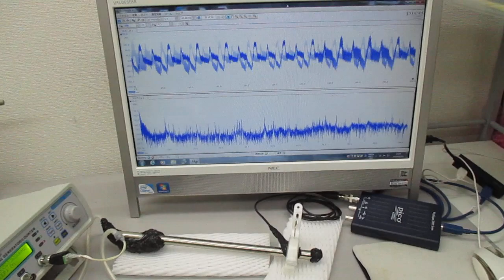超音波振動の相互作用（共振・非線形現象）を発振制御する実験（表面弾性波の応用）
１）超音波の非線形現象（高次の高調波の発生現象）と、
　２）各種洗浄液による超音波伝搬状態の変化に関する解析
　３）流水式超音波の効果について超音波の効果を解析
　４）超音波が部品表面を伝搬する状態変化による検査技術の開発
　５）超音波伝搬現象に関する、キャビテーションと音響流の分類
　６）線材の音響特性を利用した超音波発振制御技術開発
　７）超音波発振（スイープ発振・パルス発振）システムの開発
　８）シャノンのジャグリング定理を応用した
　９）洗浄カゴ・トレイの相互作用を利用した超音波洗浄技術開発
１０）新しい超音波伝搬用具の開発（例　チタン製ストローの利用）

１）時系列データに関して、

２）超音波発振による、発振部が発振による影響を

３）発振と対象物（洗浄物、洗浄液、水槽・・）の相互作用を

４）超音波の利用（洗浄・加工・攪拌・・）に関して